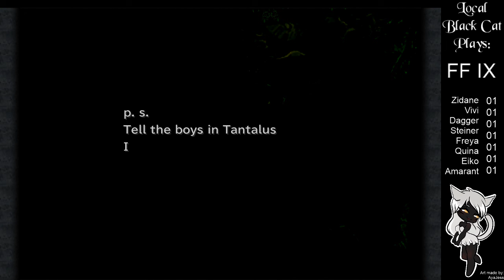FFIX - Part 03 (Discord Streaming)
In today's episode, we:
- Explore the Evil Forest
- Have flashbacks about the chick we've known for 5 whole minutes
- Quit the band by beating up our boss
- Head out into the forest to rescue us a princess

I stream games on Discord, not on Twitch. I like hanging out with my friends, who can pop in at any time to watch, commentate, and just be awesome with me.

((Yes, I know the audio is wonky. I heckin' forgot to make sure the game didn't drown me out before I started recording this game. This problem will persist throughout the entire FF9 series, I'm sorry.))